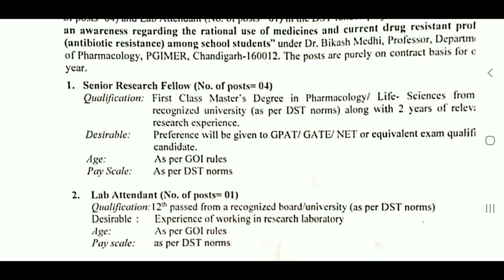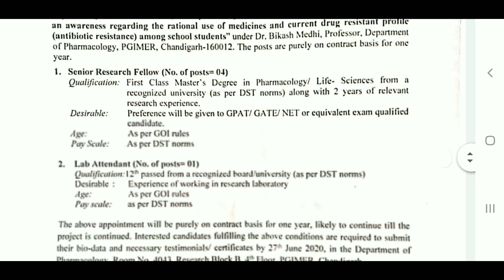खुशखबरी चंडीगढ़ में निकली नई भर्ती 2020 | Chandigarh New Bharti | Chandigarh New Recruitment 2020